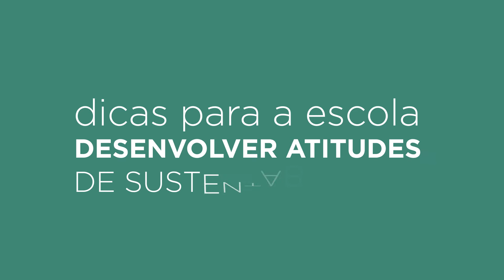Dicas para a escola desenvolver atitudes de sustentabilidade #15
Dicas para a escola desenvolver atitudes de sustentabilidade